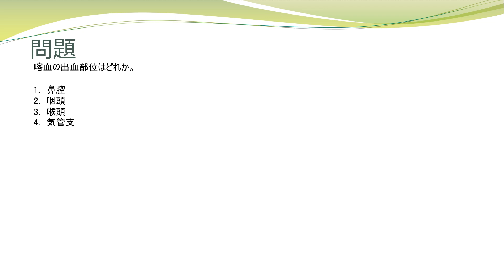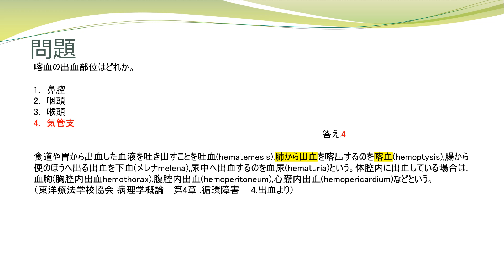今日の１問 病理学概論 4 循環障害 4 出血 1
（一部の柔道整復師）の国家試験の病理学概論から1問抽出しております。